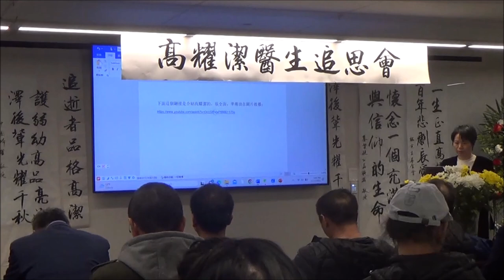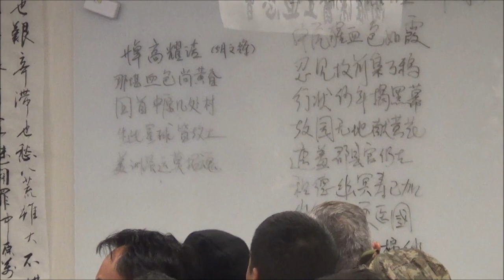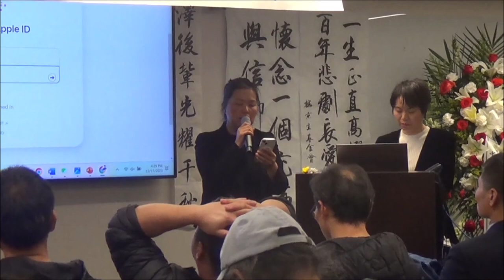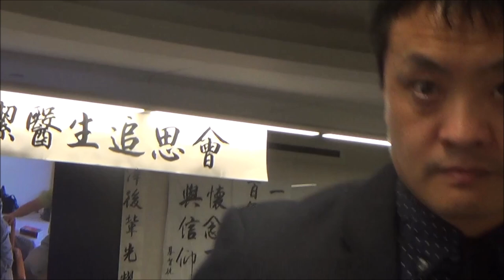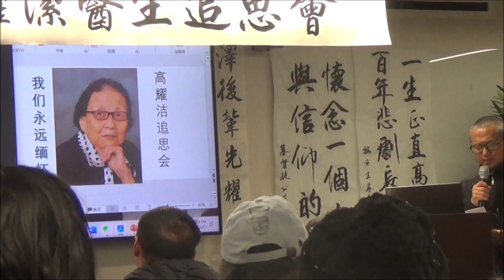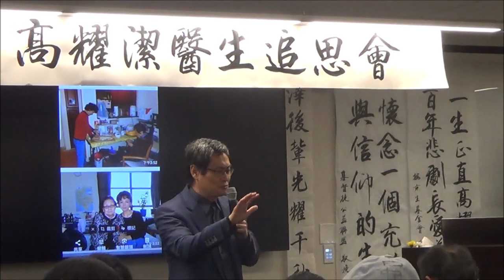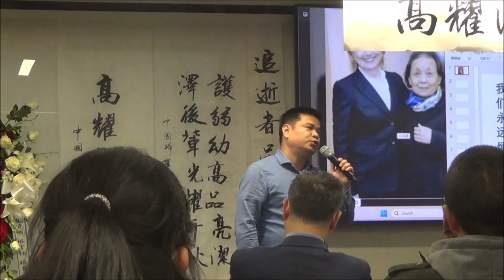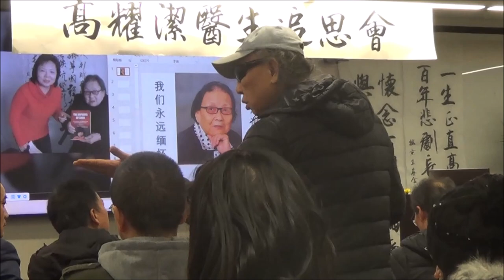高耀傑追思會 悼文輓聯催人淚下 Gao Yaojie Memorial: Tears Flow in Remembrance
高耀潔，被譽為「亞洲英雄」，一生獲獎無數，宇宙中一顆小行星她的名字命名，2023年12月10日高耀潔仙逝，享年95歲。兩NGO組織「中國婦權」與「基督徒公義聯盟」2023年12月17日在紐約法拉盛舉辦高耀潔醫生追思會。各界人士默哀及禱告後，主辦者播放視頻，介紹高耀潔醫生的生平事蹟，追憶她不畏強權行公義、堅守醫德底線的高貴品質，弘揚她崇高的道德理想。與會者還分享了與高耀潔相處的日子，情到深處，潸然淚下。
        傳來輓聯、悼文、詩歌的有中國女權倡導者、《中原紀事》導演艾曉明、《華夏時報》前總編張寶林、《開放》雜誌總編、《河殤》作者蘇小康夫婦、《寻找大饥荒幸存者》作者依娃、前學自聯主席黃慈萍等。文字及圖片詳情參見:

Gao Yaojie, known as the "Hero of Asia", won numerous awards throughout her life. A small star in the universe was named after her. Gao Yaojie passed away on December 10, 2023, at the age of 95. Two NGO organizations, "China Women's Rights" and "Christian Justice Alliance", held a memorial service for Dr. Gao Yaojie in Flushing, New York, on December 17, 2023. After people from all walks of life observed silence and prayed, the organizers played a video to introduce the life story of Dr. Gao Yaojie, recalling her noble qualities of defying power to do justice and adhering to the bottom line of medical ethics, and promoting her lofty moral ideals. Participants also recounted their time with Gao Yaojie and were so deeply in love that they burst into tears.

        Contributors of elegiac couplets, eulogies, and poems encompass a notable group, including Chinese women’s rights advocate and director of "The Epic of Central Plains," Ai Xiaoming; former editor-in-chief of "China Times," Zhang Baolin; editor-in-chief of "Open" magazine, Jin Zhong; author of "River Elegy," Su Xiaokang; the author of "Looking for Survivors of the Great Famine," Eva, and others. For further details, including the article and pictures, please refer to: